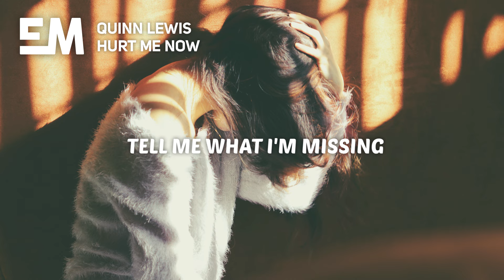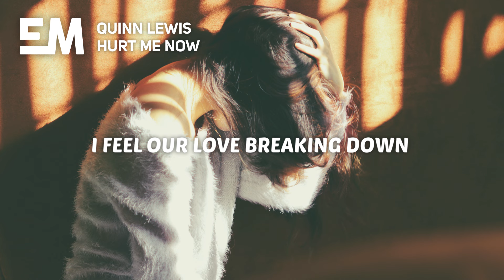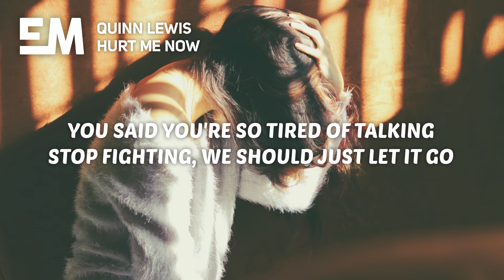Quinn Lewis - Hurt Me Now (Lyrics)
🎤 Lyrics:

[Verse 1]
We're lying here frozen on a thorn bed of roses
Is there something that I'm missing?
'Cause I can feel the distance
Cold hearts getting hotter, empty words in the dark
Somehow it feels different
Tell me what I'm missing

[Pre-Chorus]
You said you're so tired of talking
Stop fighting, we should just let it go
But if there's no way to dance around it
Stop pulling punches, I need to know

[Chorus]
If you gotta hurt me, hurt me now
Don't make it worse, just cut me down
I've already hit the ground
If you gotta hurt me, hurt me now, hurt me now

[Verse 2]
Now I can tell it's over
I'm taking bullets like a soldier
Yeah, I can take a hit for you
Tell me if you want me to
I don't wanna wait this out
Don't tell me that we're too loud
I feel our love breaking down
Breaking down

[Bridge]
But you said you're so tired of talking

Hurt me now, hurt me now